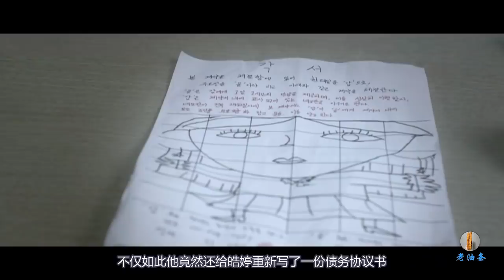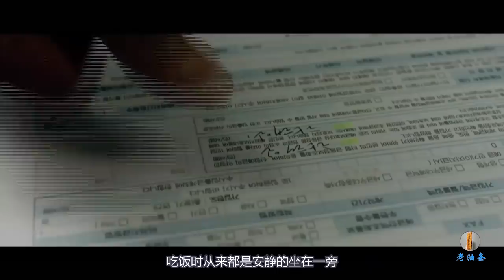女孩欠下巨额高利贷，只要和小混混每天约会，就能还清所有债务！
女孩父亲去世，巨额的高利贷债务需要她来偿还，小混混见到第一眼便喜欢上她，只要和他约会，就可以减免所有的债务